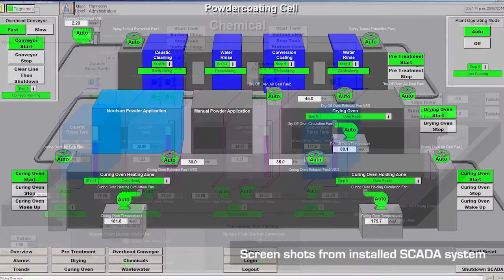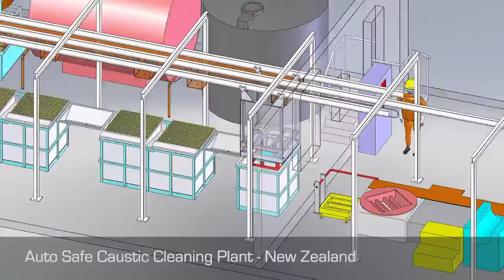Jonassen Industrial Projects Ltd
Jonassen Industrial Projects Limited are consultants in process engineering, industrial oven design, heating and drying systems, waste water treatment plants and de-watering solutions. With a full in-house 3-D modelling design facility and an experienced team of engineers JIPL have the ability to provide practical and effective advice, the creativity to translate "wish lists" into concept designs and the specialist skills to turn concept designs into reality.